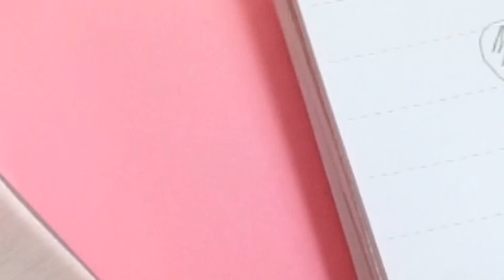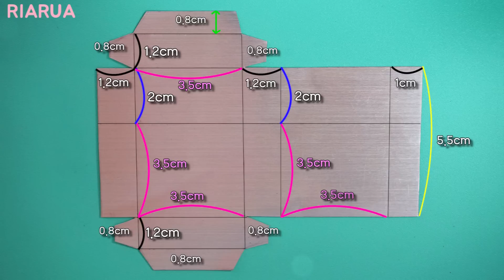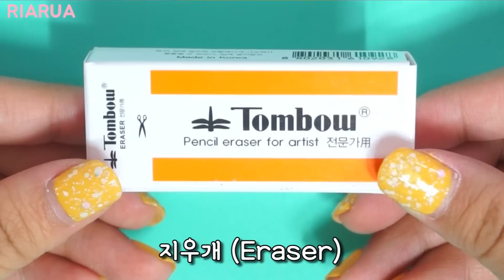DIY 라이터 지우개 만들기 School Supplies Lighter Eraser by riarua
♥ 안녕하세요 리아루아 입니다~! 오늘은 라이터 지우개를 만들어 봤어요 ~ 실제 라이터로 만들어서는 절대로 안 돼요!! ~

 Hi guys! Welcome back to RIARUA channel. Today I show you lighter eraser~!

♥ 재미있게 보셨다면 좋아요 & 댓글 부탁해요~~ :]
   여러분의 의견이 듣고싶어요

♥재료
- 지우개, 흰색 종이, 은색 시트지 또는 은색 색종이, 양면테이프, 가위

Materials
- Eraser, White paper, Silver sheet, Double-sided tape, Scissors

♥ 리아루아 영상을 봐주시는 여러분 감사합니다♡
   더 재미있는 영상 많이 만들게요~~ 자주 놀러오세요!
   좋은 하루 되세요~ ^ㅁ^

I'll make a lot more interesting videos~~ Please come and see us often Have a nice day~ ^ㅁ^

♥Music